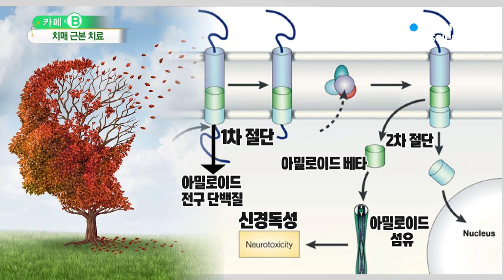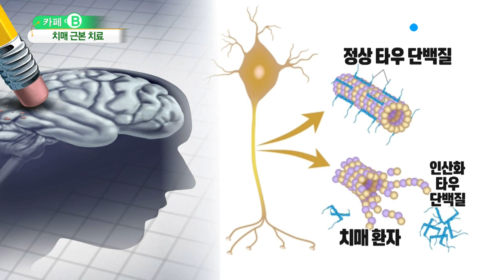[카페B] 치매, 근본 치료 가능해지나? / YTN 사이언스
■ 이성규 / 과학뉴스팀 기자

[앵커]
바이오 분야 핫이슈와 트렌드를 알아보는 '카페 B' 코너입니다.

사이언스 투데이 바이오 길라잡이, 이성규 기자 나왔습니다. 안녕하세요.

이번 시간에는 어떤 주제를 준비했나요?

[기자]
지난 시간에 대사 항암제, 면역 항암제 등 최신 암 치료 연구에 대해 살펴봤는데요.

암과 더불어 우리를 끊임없이 괴롭히는 질병이 있는데요. 이 질병은 특히 고령화와 연관이 깊죠.

[앵커]
아, 어떤 질환을 말하는 건지 알 것 같아요.

치매, 즉 알츠하이머병을 말하는 것 아닌가요?

[기자]
네, 그렇습니다. 우리가 건강한 노후를 보내기 위해선 반드시 극복해야 할 질병을 꼽자면 암과 치매를 얘기할 수 있을 것 같아요.

치매는 기억을 점차 잃어버리는 병이죠. 이 병은 나이가 들면서 발병이 늘어난다는 점에서 대표적인 노인성 질환이라고도 부릅니다.

[앵커]
치매, 인구 고령화에 따라 전 세계적으로 문제가 되는 질병인데요.

이와 관련해서 치매 연구의 세계적인 석학을 취재하고 오셨다고 들었는데, 어떤 분인지 간략히 소개부터 해주시죠?

[기자]
네, 존 하디 유니버시티 칼리지 런던 교수인데요.

그 전에 먼저 치매 원인 물질부터 설명해야 할 것 같아요.

치매를 일으키는 원인물질로 가장 많이 연구된 것이 '아밀로이드 베타'입니다. 이 물질이 뇌세포에 과도하게 많이 축적되면 독성을 일으켜 기억 관련 신경세포를 죽이는데요.

아밀로이드 베타 단백질은 아밀로이드 전구 단백질로부터 만들어져요. 이 단백질이 쪼개지면서 아밀로이드 베타 단백질이 됩니다.

아밀로이드 전구 단백질에 유전자 돌연변이가 일어나면, 아밀로이드 베타 단백질이 필요 이상으로 많이 만들어져서 치매를 일으키는데요.

존 하디 영국 유니버시티 칼리지 런던 교수는 이 같은 내용을 지난 1992년에 규명해 '네이처'에 발표했습니다.

이때부터 치매 원인 물질로 아밀로이드 베타가 주목받기 시작했습니다.

[앵커]
그런데 아밀로이드 베타 연구가 활발하게 진행되고 있지만, 아직 치료제가 개발됐다는 뉴스는 좀처럼 들리지 않고 있어요?

[기자]
아밀로이드 베타를 겨냥한 치매 신약 후보 물질 임상시험이 많이 진행됐는데요. 어떤 환자에 대해서는 치료 효과가 있지만, 또 어떤 환자는 효과가 나타나지 않는 거에요.

그 이유가 무엇일까, 과학자들이 연구했더니, 적절한 치료 시기를 놓친 것을 주요 요인으로 꼽고 있습니다.

인터뷰 들어보겠습니다.

[존 하디 / 영국 유니버시티 칼리지 런던 교수 : 임상시험에 쓰인 약들이 좋은 약이지만, 너무 늦게 처방됐다고 생각합니다. 예를 들어 심근경색을 멈추려면 약을 써야 하지만, 이미 심근경색이 진행되고 있다면 약을 써도 효용이 없잖아요. 아밀로이드가 병을 일으키지만, 병이 일어나기 수년 전에 이미 뇌세포에 축적됩니다. ]

[기자]
그래서 치매를 조기에 발견해, 치료한다면 치매 발병을 방지한다거나 병의 진행을 늦출 수 있다, 이렇게 보는 겁니다.

[앵커]
네, 그렇군요. 이런 치매를 조기에 진단할 수 있는 새로운 지침이 최근 미국에서 마련되기도 했는데요. 아밀로이드 베타를 겨냥한 치매 신약 개발 기대해봅니다.

치매 원인 물질과 관련해 중요한 것으로 타우 단백질이 있죠?

[기자]
타우 단백질도 아밀로이드 베타만큼이나 치매 발병 원인으로 주목받는 물질인데요.

타우 단백질은 인산화가 문제가 됩니다.

인산화라는 것은, 타우 단백질에 '인'이라는 특정 화학물질이 달라붙는 것을 말합니다.

이렇게 인산화가 과도하게 진행되...